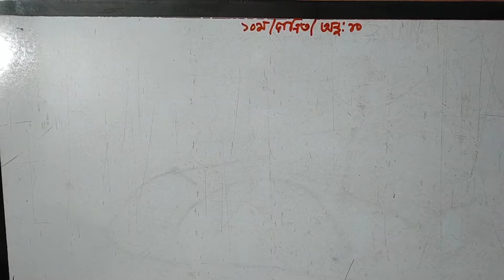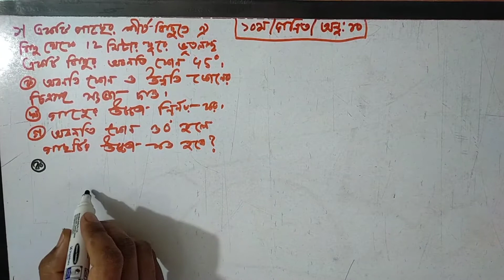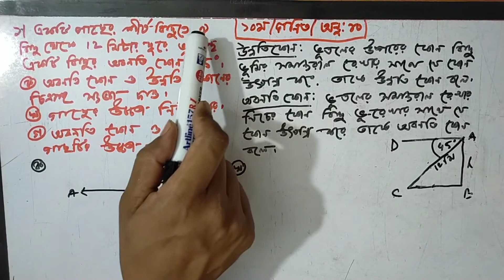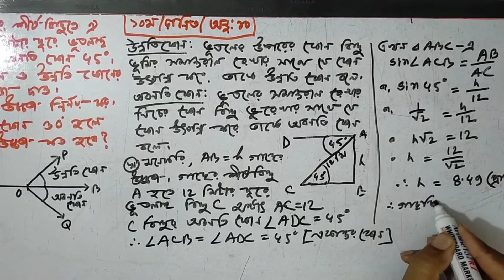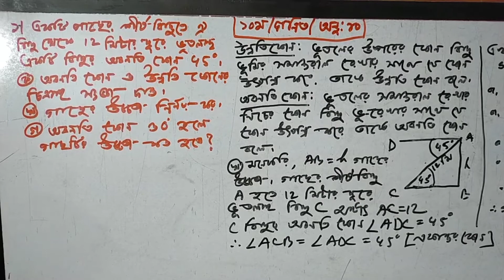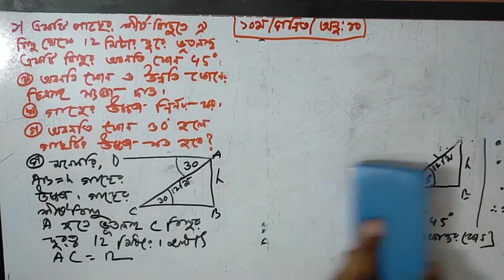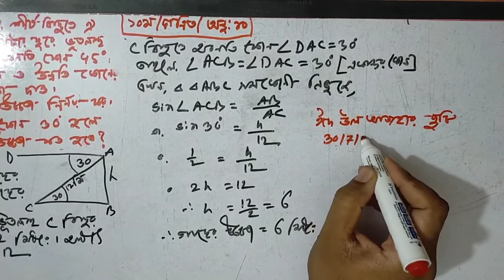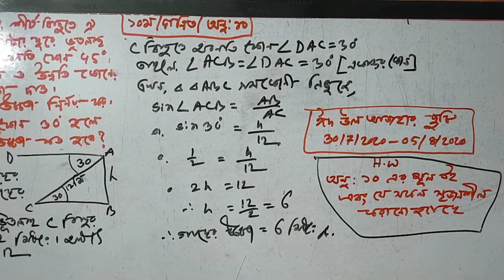Ten/General Math/Chapter-10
Chapter-10